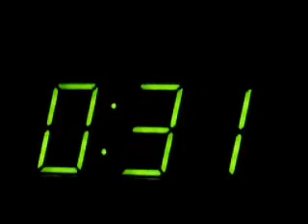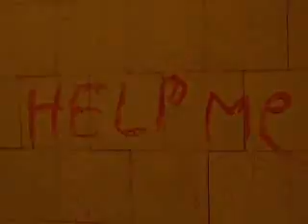Good Friend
this horror is such a funny thing.
You'd Better Check it Out!